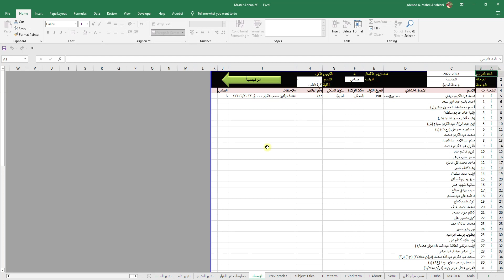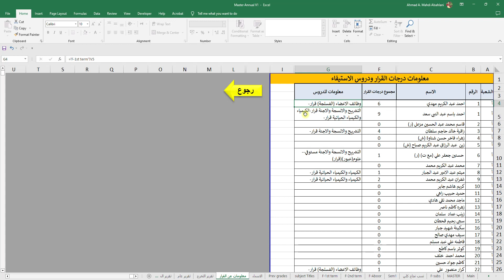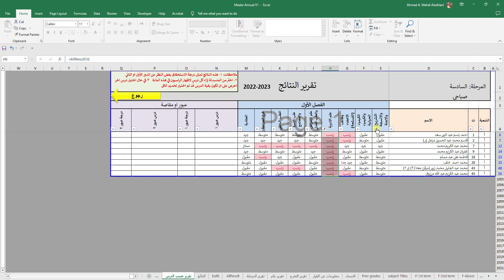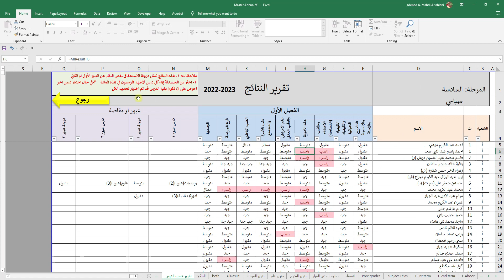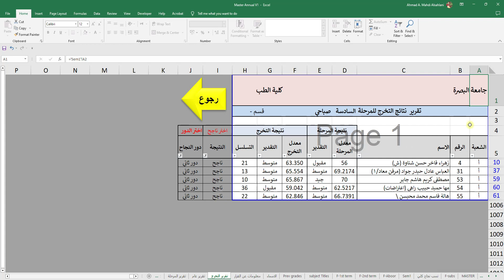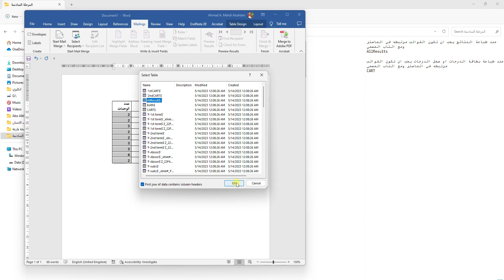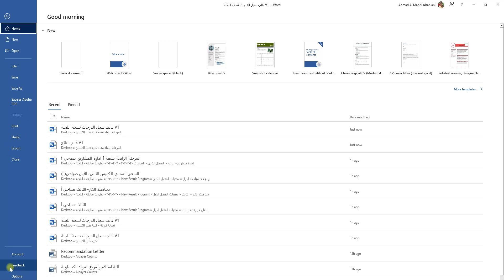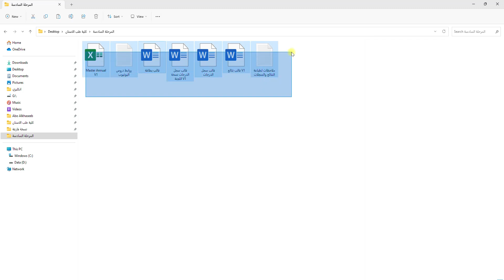برنامج اللجنة الامتحانية النظام السنوي-طباعة النتائج والتقارير والسجلات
اعداد
د.أحمد السهلاني